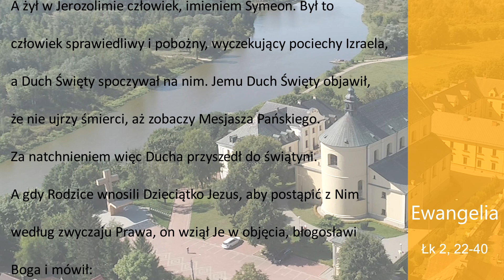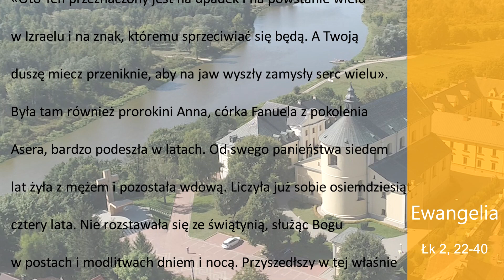oBOGUznadBUGA [15] 2.02.2020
Komentarz KsŁukaszSuszko na Święto Ofiarowania Pańskiego